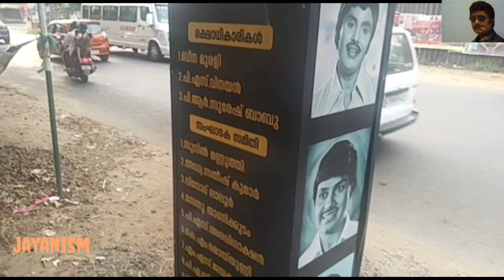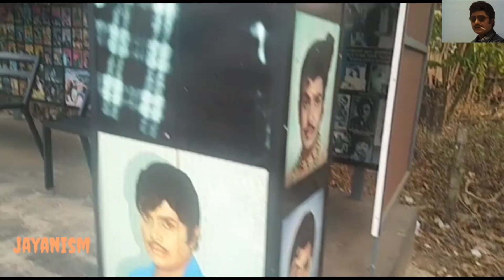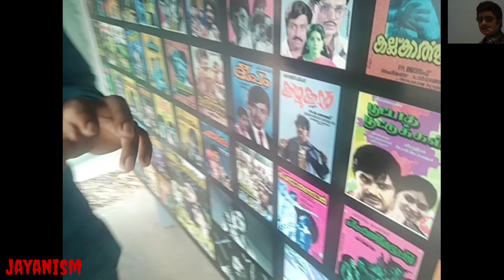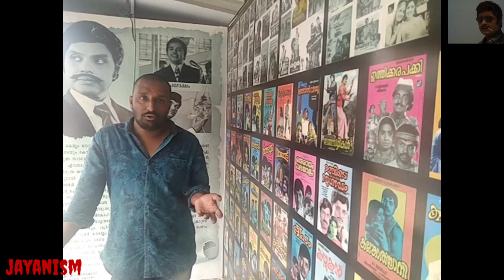a fan boys gift for jayetan😊 ജയേട്ടന് ജയൻ ആരാധകരുടെ സ്നേഹസമ്മാനം💖💝proad be a true jayan fan🕺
life ൽ വീണു പോകാതെ എപ്പോളും താങ്ങായി തണൽ ആയി കൂടെ നിൽക്കുന്ന ജയതാരം😊